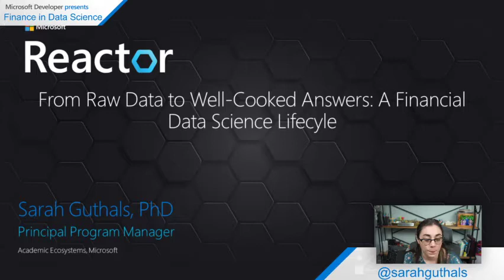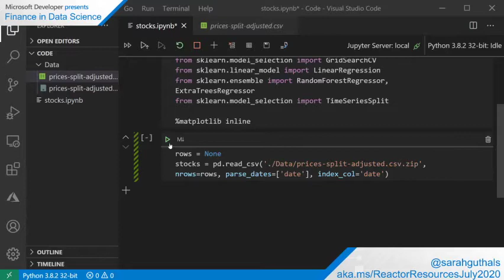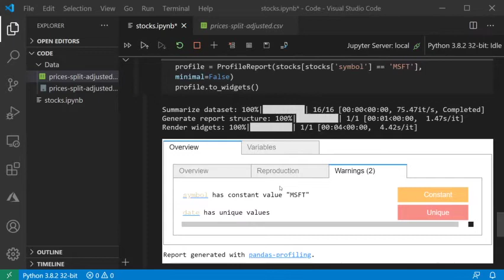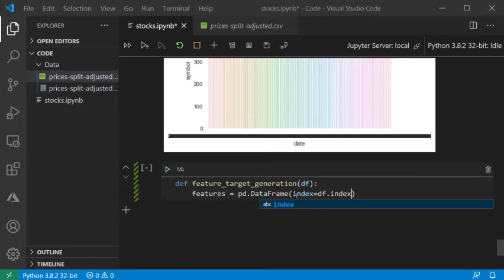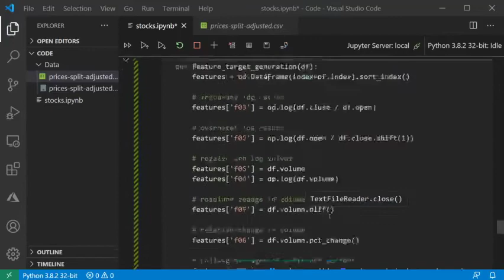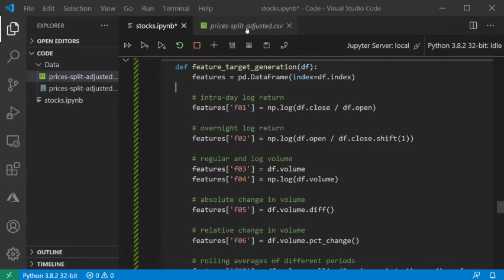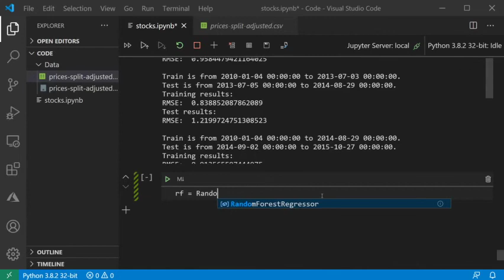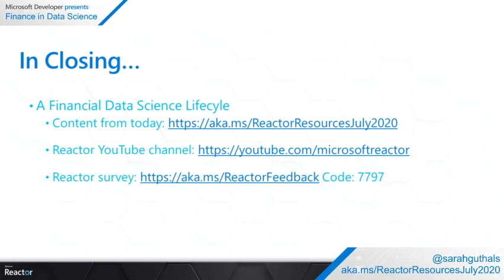From Raw Data to Well-Cooked Answers: A Financial Data Science Lifecyle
In this session, begin exploring how decisions are made in the financial industry using data and data science. Building on a previous session called “A Developer’s Introduction to Data Science”, this session finds a new problem to solve—in financial data. Note: This is not a session on financial advice and conclusions drawn should not be used as financial guidance.

Presenter: Sarah Guthals

Sarah Guthals earned her PhD in Computer Science with a focus in Education from the University of California, San Diego. She has dedicated her life to finding effective ways to teach and learn various computer science topics, particularly focusing on creating learning experiences that enculturate learners and provide a holistic learning experience, rather than a tutorial-like experience. She has authored over ten technical books, has taught and done research at UC San Diego, and has started two companies focused on computer science education. Her most recent endeavor has her at Microsoft designing experiences for learners visiting Microsoft Reactors worldwide.

Additional Resources:
Machine Learning Algorithm Cheat Sheet:

[eventID:7797]